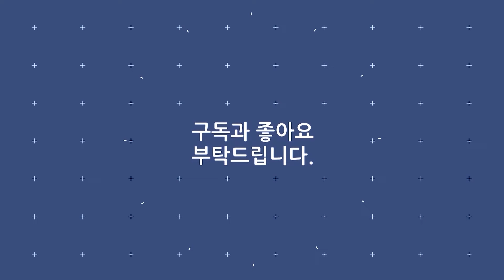남진 X 주현미 / 2024년 트로트의 전설!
리스트
· 남진 - 둥지
· 남진 - 빈잔
· 남진 - 오빠 아직 살아있다
· 남진 - 나야 나
· 남진 - 잘가라 청춘아
· 주현미 - 여백
· 주현미 - 추억으로 가는 당신
· 주현미 - 신사동 그 사람
· 주현미 - 비내리는 영동교
· 주현미 - 또 만났네요